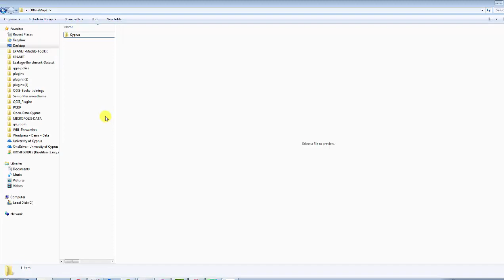How to use offline maps in QGIS